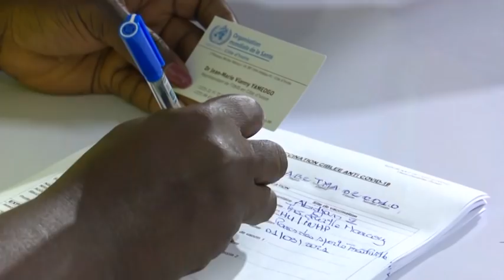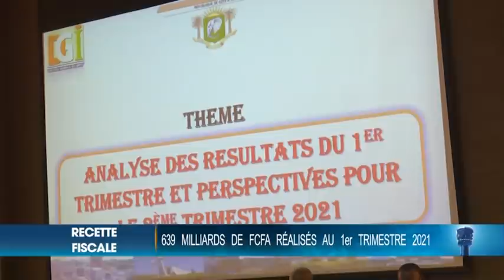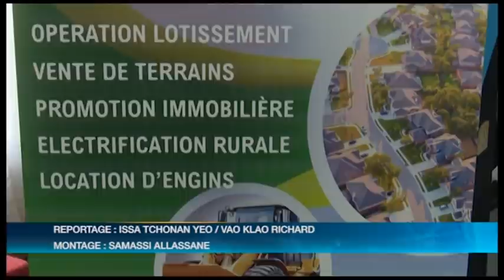Le 20 Heures de RTI 1 du 28 avril 2021 par Kolo Coulibaly